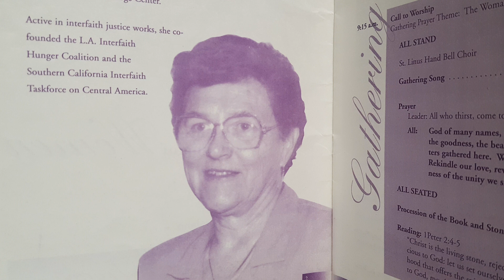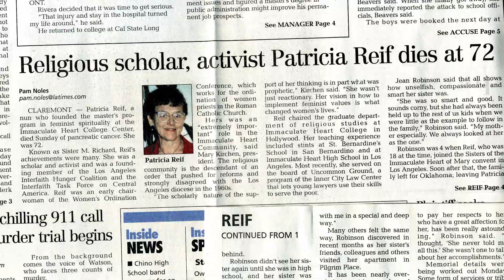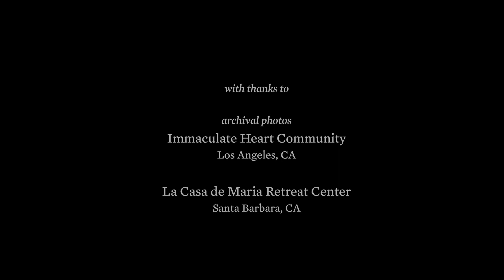The Pat Reif Memorial Lectureship at Claremont Graduate University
The annual Pat Reif Memorial Lectureship was created in 2002 in honor of Patricia A. Reif, IHM, PhD. A scholar, educator, and activist, Reif taught philosophy and chaired the graduate department in religious studies at Immaculate Heart College. In 1984 she founded the MA program in feminist spirituality at Immaculate Heart College Center. Active in many social justice issues, including domestic abuse, poverty, immigration, welfare rights, and the anti-nuclear movement, Reif co-founded the Interfaith Hunger Coalition and the Southern California Interfaith Task Force on Central America (SCITCA).

The funding of the Patricia A. Reif Memorial Lecture Fund is a joint effort of CGU, the Immaculate Heart Community, the Immaculate Heart College Alumnae Board, the Immaculate Heart College Center, the MSMC Religious Studies Department, and the MSMC Office of the Graduate Dean. The lecture fund is dedicated to advancing the ideals she represented.

Music "Gray Drops", "Graytober", and "By the Winds" by Sergey Cheremisinov